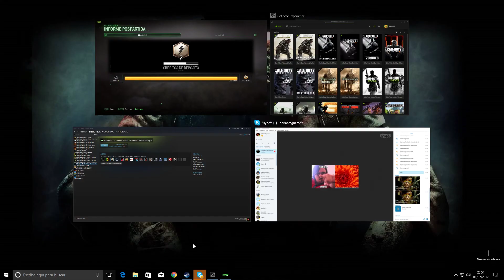Jugando a Prop Hunt en Call of Duty Modern Warfare Remastered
Malísimo boludo. xD